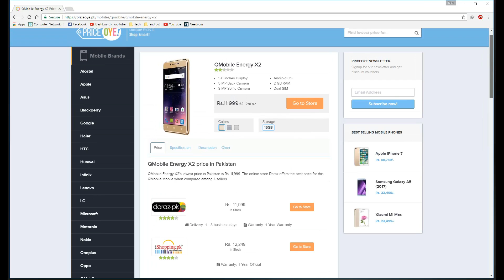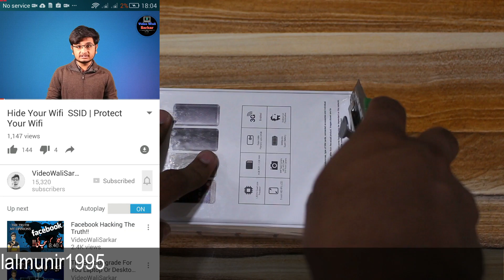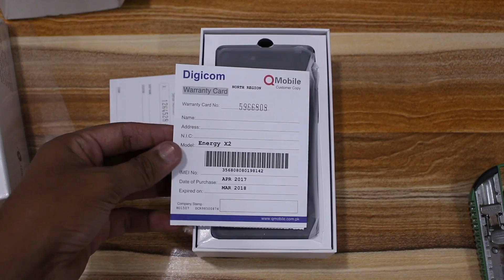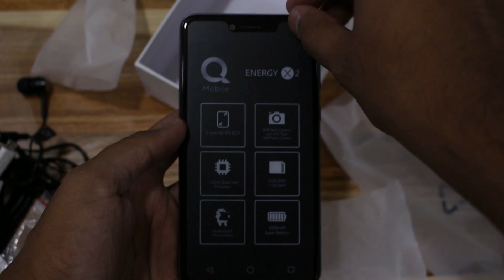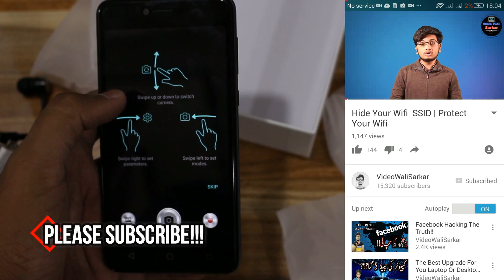Qmobile Energy X2 Unboxing | 5000 Mah Battery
Qmobile Energy X2 is a handset from qmobile X series which are mostly cheap devices ranging 10-15 thousand ruppees these devices have a unique feature of powerbank where you can charge other phones with it Qmobile Energy X2 price in pakistan is 12000 invoice but you can get it in around 11600 which is good however this phone is huge i mean seriously its heavy.
Qmobile Energy x2 full review and Qmobile Energy X2 gaming will be uploaded soon